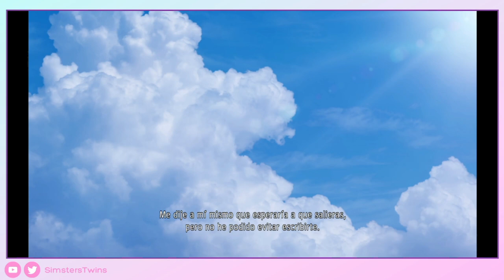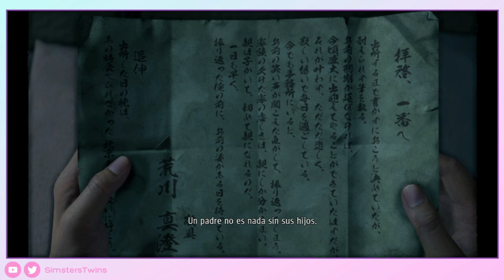♦Yakuza: Like a Dragon | Capítulo 2: Reunión sangrienta - Sin Comentar